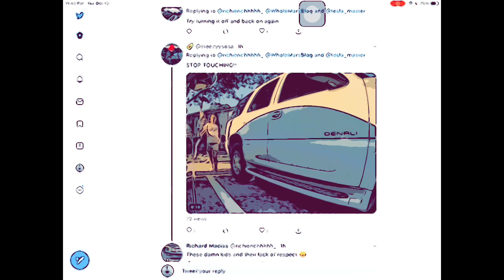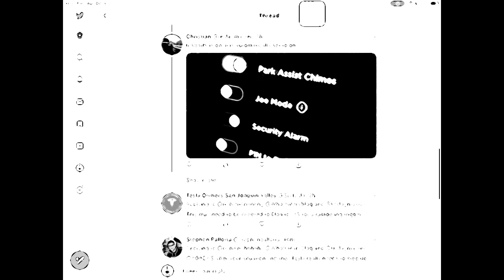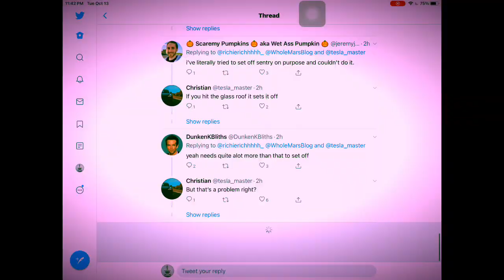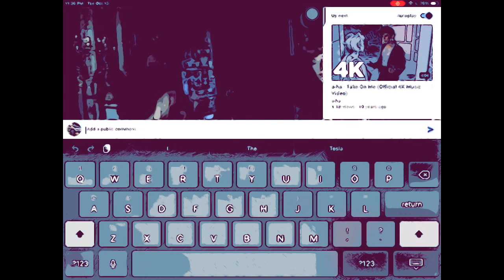Tesla sentry mode baby don’t hurt me video inspired by Winston Churchill 🤣🤣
Inspired by a bunch of 🤣🤣dudes on twitter who were bantering on about Tesla Sentry mode.   Then Elon Musk threw out a hilariously funny tweet: “What is love? Baby don’t hurt me.”— Winston Churchill
Lex responded with:
"We shall fight on the beaches, we shall fight on the landing-grounds, we shall fight in the fields and in the streets, we shall fight in the hills. We shall never give you up, never gonna let you down, never gonna run around and desert you." - Winston Churchill

You can click through my discount referral link below to receive 1,000 free Supercharger miles with the purchase and delivery of a new Tesla car, or earn a $100 award after system activation by purchasing or subscribing to solar panels: